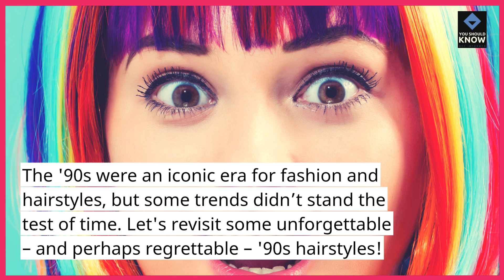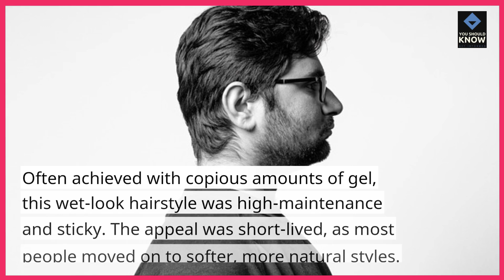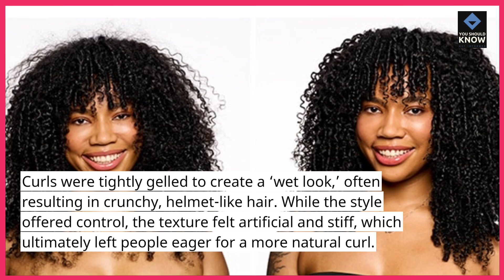Top 10 Hairstyles from the 90s Everyone Regrets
Let’s take a trip down memory lane with 90s hairstyles that everyone once loved—and now regrets!